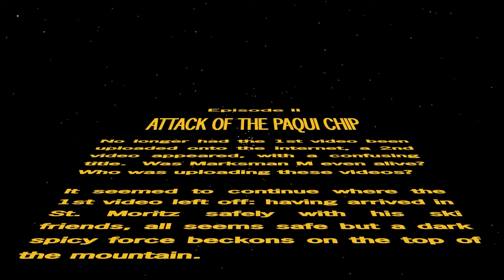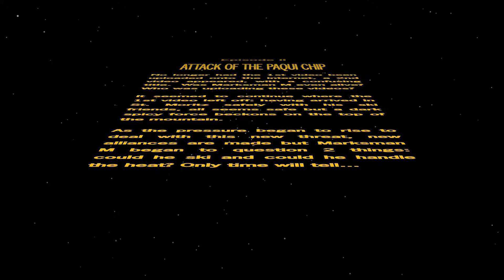Episode II Attack Of The Paqui Chip Part 1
Episode II Attack Of The Paqui Chip Part 1 / 2

Having successfully  reached St. Moritz, new friends are made but Marksman M faces challenges that are far beyond his comprehension.  Can he survive when the heat finally kicks in? 🥵

***Extra note: at the time of writing, I may not be able to monetise from this video due to a dispute with a publisher with one of the songs being played in the background.  I want to change the song but I think this was the best song for this particular video!

Instagram.com/marksman_m
Tiktok.com/@marksman_m
Twitch.tv/marksman_m